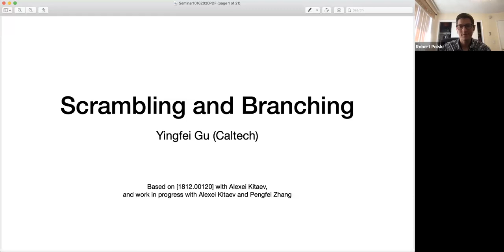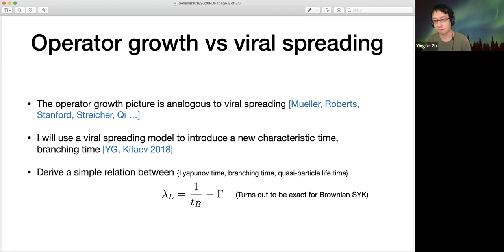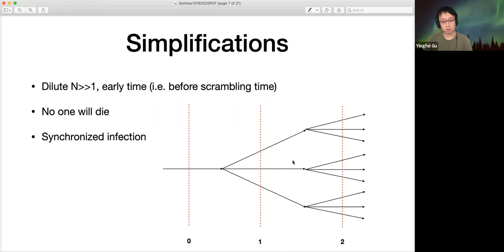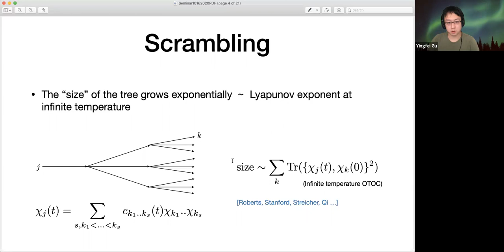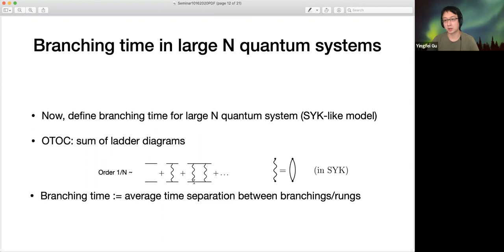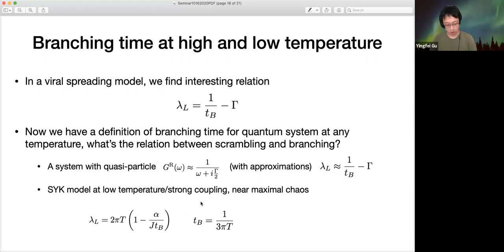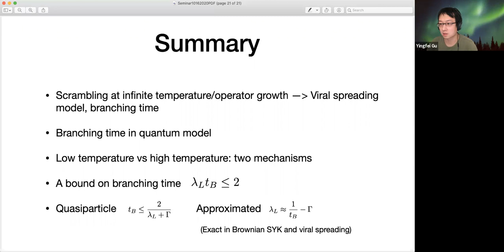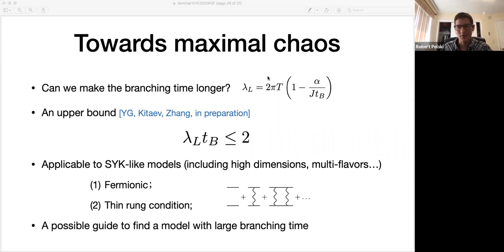IQIM Virtual Seminar, October 16, 2020 – Yingfei Gu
Speaker: It from Qubit Postdoctoral Scholar, Kitaev Group
Title: Scrambling and Branching

Abstract: Out-of-time-order correlators (OTOCs) describe quantum chaos in a way comparable to classical chaos, at least for systems with a large parameter N, where the early-time OTOCs are characterized by a Lyapunov exponent, whose inverse defines a time scale known as Lyapunov time. In this talk, I will discuss another time scale called branching time and derive a bound on it for SYK-like models. It turns out that the branching time plays significantly different roles in the strong and weak coupling limits, suggesting two different mechanisms for scrambling. This talk is based on [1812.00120] with Alexei Kitaev and work in progress with Alexei Kitaev and Pengfei Zhang.